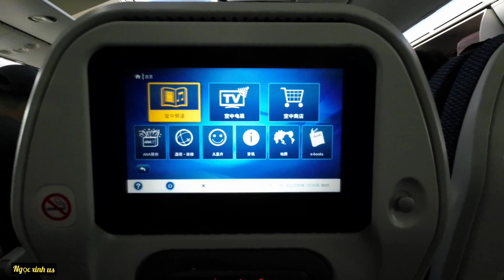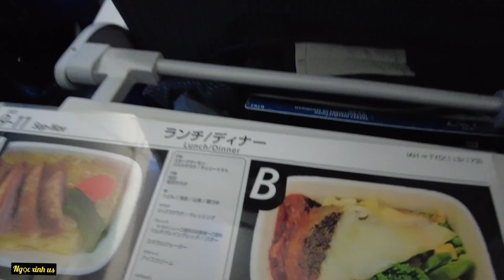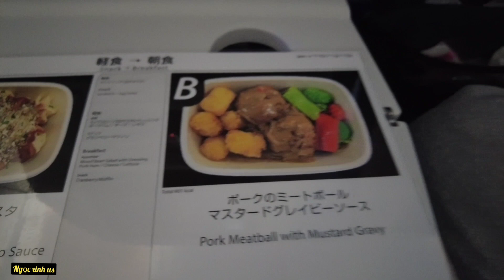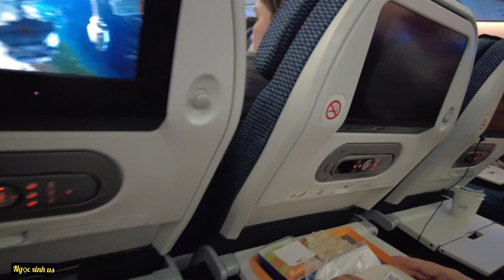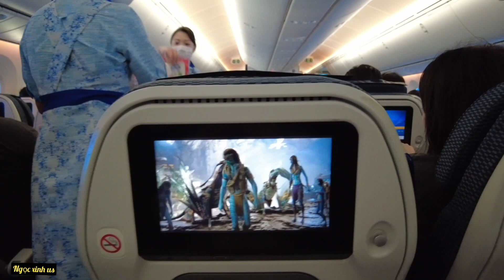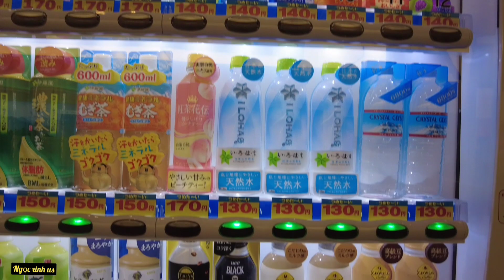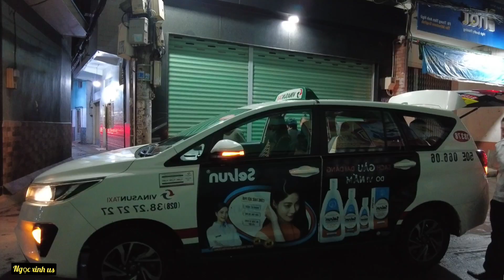❤️ Cuoc song o my - Hành trình 22 tiếng đi từ Mỹ về Việt Nam của Việt Kiều Mỹ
Pho và Ngọc thường chia sẽ về cuộc sống ở mỹ cho các Bạn gần xa hiểu nhiều thêm về cuoc song o my. Hõm nay Ngọc và Pho  sẽ Đi ra phi trường Chuẩn bị cho hành trình bay từ Mỹ về Việt Nam thăm Quê Hương bắt đầu, Hành trình bay dài hơn 20 tiếng, để thăm gia đình người thân không phải là chuyện dễ, sẽ mất rất nhiều tiền, nhiều thời gian,và công việc không được suôn sẻ, nhà cửa thiếu người lo, vướng bận con cái, Ba Mẹ lớn tuổi cũng cần người lo,nói để Bạn hiểu rõ hơn Việt kiều về nước còn đủ thứ phải lo, nói tóm lại nhớ Quê Hương và gia đình rất nhiều mới về Việt Nam. Ngọc muốn chia sẽ buồn vui trong chuyến Đi thăm gia đình và công việc để các Bạn ít nhiều biết thêm nhiều kinh nghiệm cho bản thân mình.

Chi tiết hành trình bay từ Mỹ về Việt Nam của Việt Kiều Mỹ